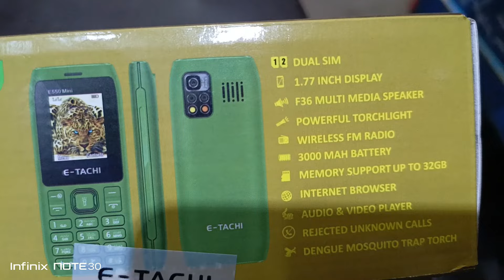Amazing Keypad Phone 550 Mini